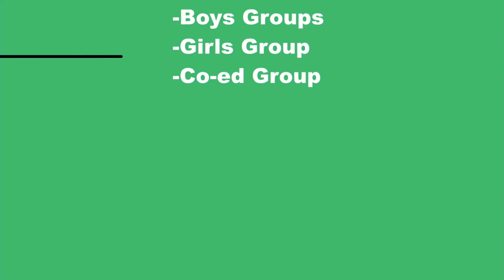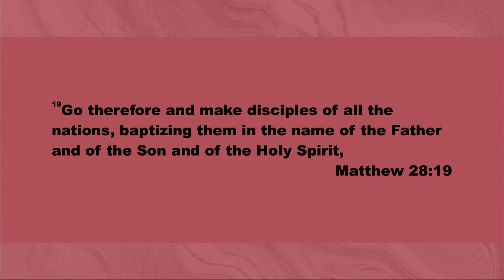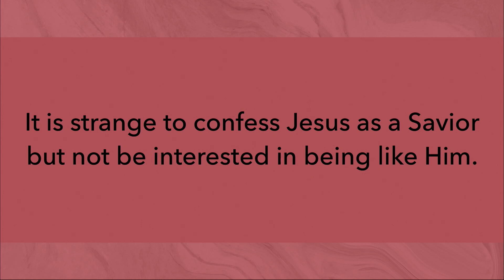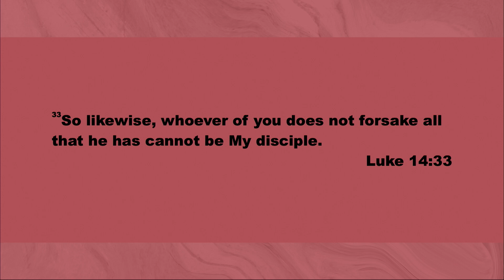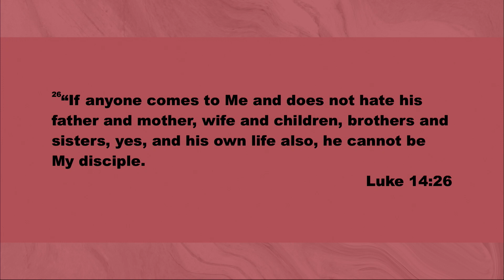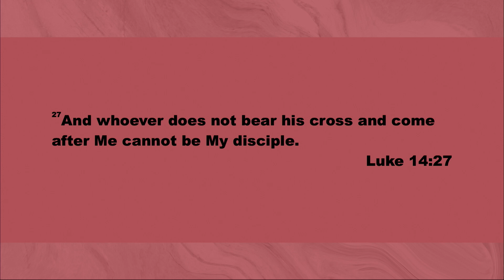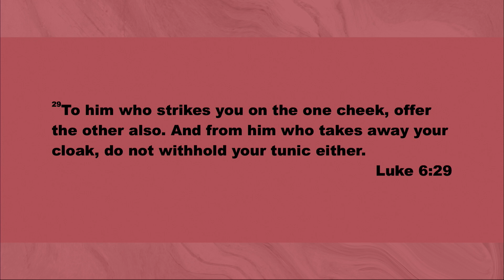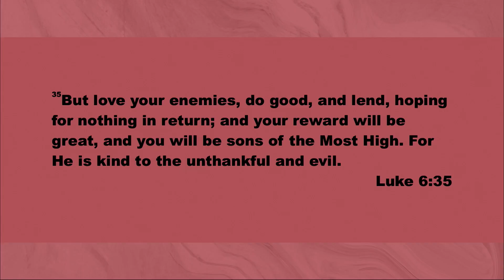Count The Cost